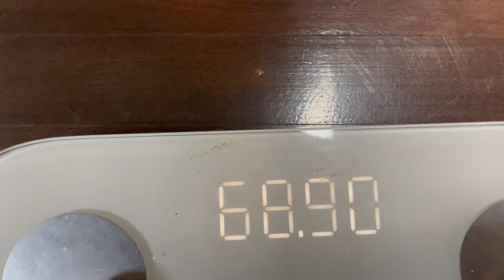คิดดีดีก่อนเลี้ยงทิเบตันมัสทิฟ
อยากเลี้ยงทักมาขอคำปรึกษาได้นะ
Line : achiitan

ใครที่เลี้ยงพันธุ์นี้อยู่ อยากแนะนำหรือเพิ่มเติมข้อมูลอื่นๆ เม้นต์ได้เลยงับ เพื่อเป็นประโยชน์กับผู้ที่กำลังตัดสินใจ ขอบคุณคร้าบบบ